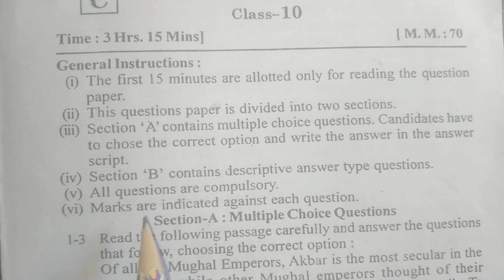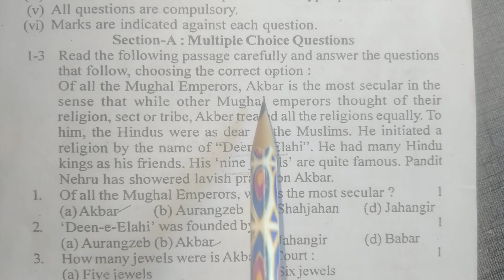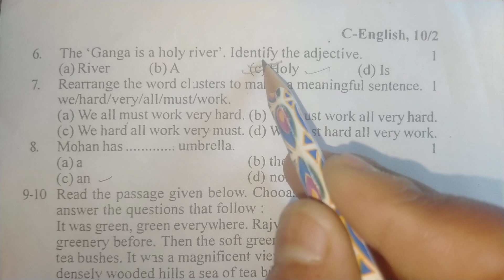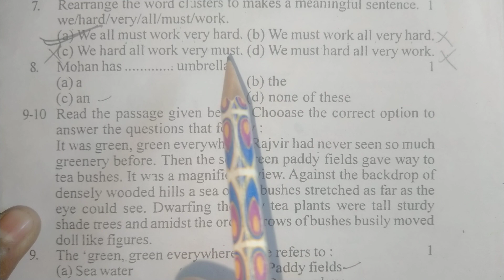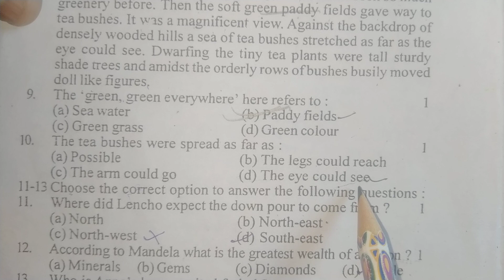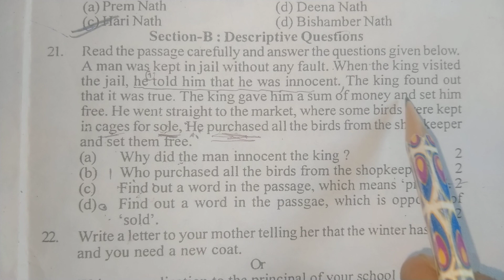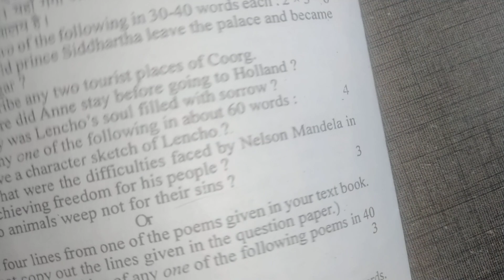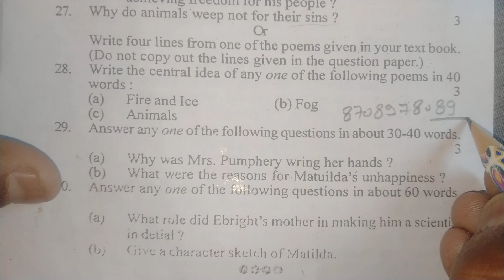प्री बोर्ड अंग्रेजी पेपर 2023, Class 10 Pre board English 2023 Board, 10th English model paper 2023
प्री बोर्ड अंग्रेजी पेपर 2023, Class 10 English 2023 Board exam, 10th English model paper 2023||Board 2023

Hello student welcome to my channel is video mein maine aap logon ko class 10 English ka model paper solve karya hai, jaisa 2023 Board parikasha main English ka paper aayega 2023 main

Topic covered
English model paper 2023 Board exam
Aise hi aayega english ka paper 2023 mein
Class 10 English important Question 2023
10th english viral paper 2023
अंग्रेजी मॉडल पेपर 2023
ये येसा ही आयेगा अंग्रेजी का पेपर 2023 बोर्ड